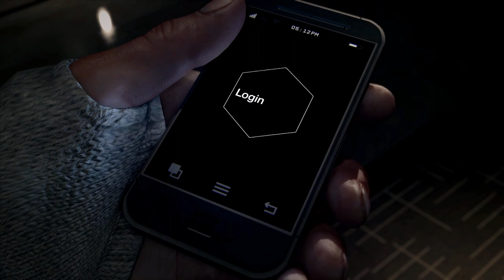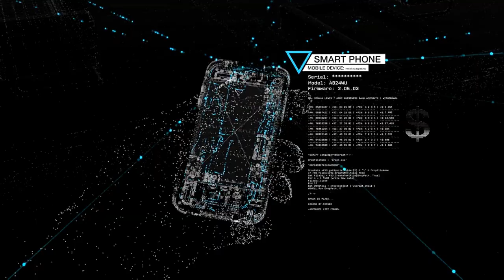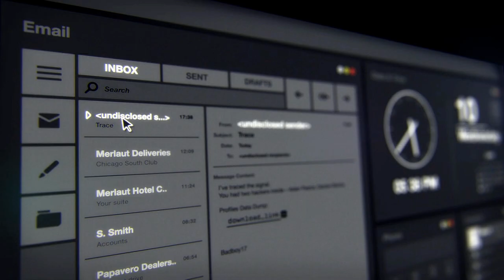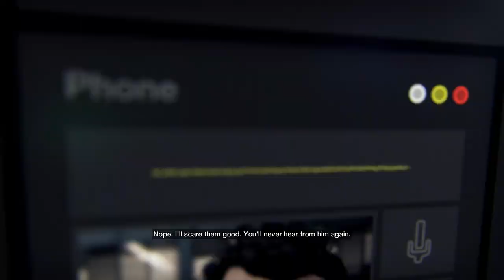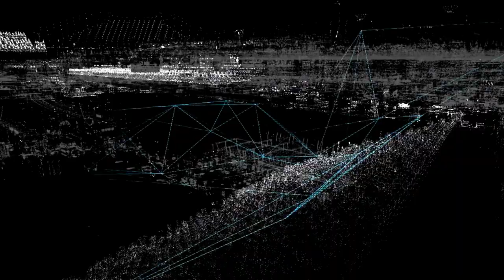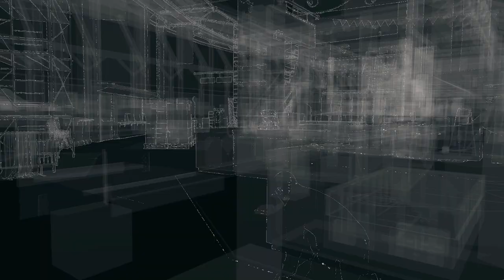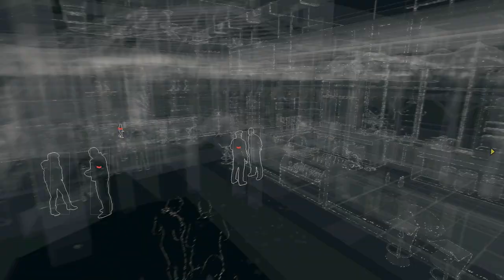Watch Dogs - E01 - Stadium Blackout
I've been waiting for this game forever, so lets play!